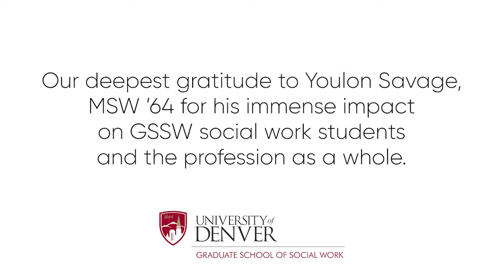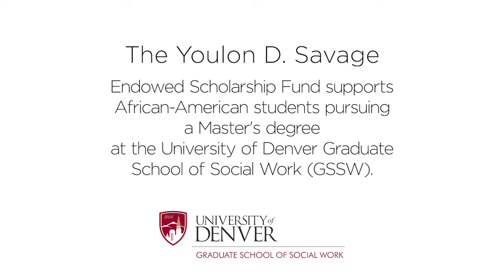Celebrating Youlon Savage, MSW ’64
Our deepest gratitude to Youlon Savage, MSW ’64 for his immense impact on GSSW social work students and the profession as a whole.

The Youlon D. Savage Endowed Scholarship Fund supports African-American students pursuing a Master's degree at the University of Denver Graduate School of Social Work (GSSW).